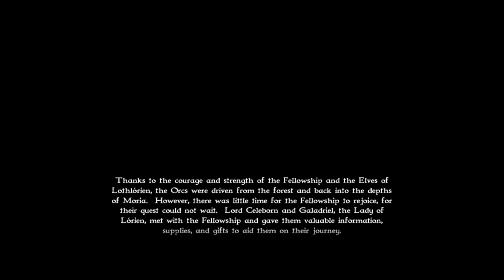The Lord of the Rings: War of the Ring - Good Campaign - Mission 7 - Lothlorien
Mausser Gameplay
The Lord of the Rings War of the Ring
Good Campaign
Mission 7 - Lothlorien
Gameplay (PC HD) [1080p60FPS]

The Lord of the Rings: War of the Ring is a 2003 real-time strategy game (RTS) developed by Liquid Entertainment, the makers of the previous Battle Realms and its expansion, Winter of the Wolf. It was published by Sierra Entertainment. Set in Middle-earth, it expands upon the events of the War of the Ring as told in The Lord of the Rings. Unlike the later The Lord of the Rings: The Battle for Middle-earth by Electronic Arts, War of the Ring is based solely on the books, not on the films by Peter Jackson. Thus, characters such as Frodo and Aragorn look and sound different from their depiction in the films.

The game features a horde of different warriors that can be employed by one of the two available factions, Free Peoples and Minions of Sauron, referred to as Good and Evil in the game. Environments range from Mirkwood to the barren stretches of Mordor, and each contain numerous settings such as ruined cities, Elven forests, and Dwarven mountains. Despite its mystical appearance and fairly diverse 3D environments and buildings, the game was subject of some criticism, due to its style of play resembling that of Warcraft III. Its production being received by fans as mediocre, it was closely followed by EA's The Lord of the Rings: The Battle for Middle-earth, which became a major hit.